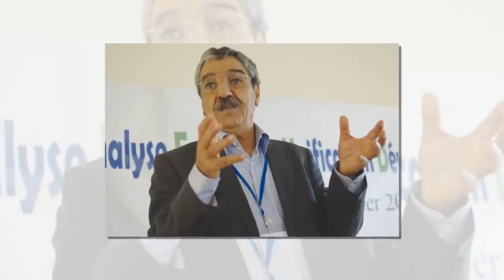Saïd Sadi Bouteflika ne partira pas « sans un rapport de forces qui le Nouvelles 247 032019